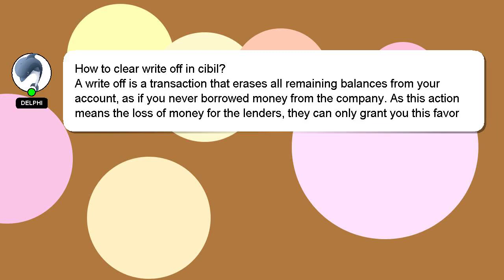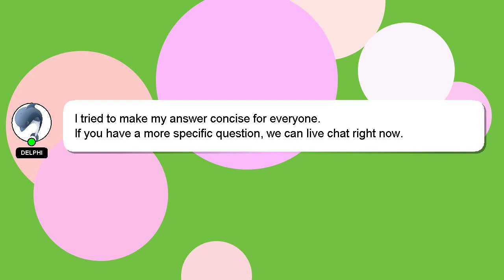How to clear write off in cibil?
A brief presentation of myself, Good day, I am Delphi. Allow me to support you in answering your questions. - How to clear write off in cibil?

If you have specific questions that need answers, please don't hesitate to comment or chat with me. Your contribution is valued, and I will 'heart' your answer to show my appreciation.

*1 What we are experimenting :*